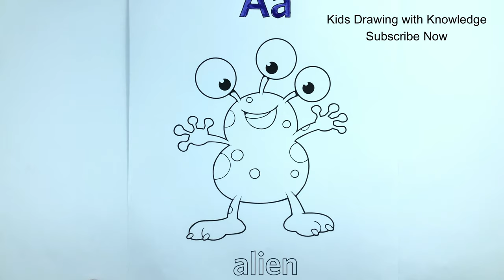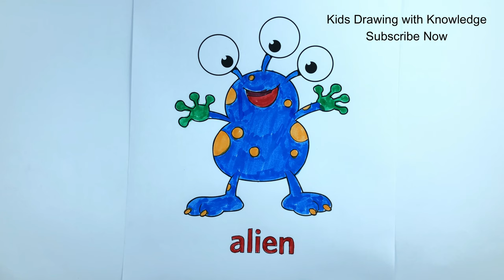kids drawing and coloring - envelope drawing & coloring for kids - coloring pages for children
kids drawing and coloring - glitter teeth mouth & lips electric toothbrush with toothpaste drawing and painting for kids.
How to Draw a Duck Super Easy and Cute | Drawing and painting for kids easy | Learn color for kids

How to draw Envelope for kids step by step drawing tutorial, draw Envelope for kids step by step easy
Ice Cream colouring Pages for Kids | Ice Cream colouring Book for Children | How to Color Icecream - YouTube
 You'll find everything from how to draw cupcakes to how to draw sharks  Grab our step by step drawing for kids, beginners and everyone else
snowman coloring and drawing for kids, toddlers